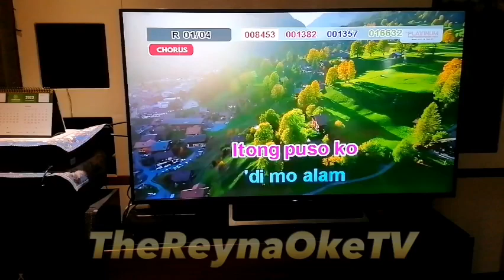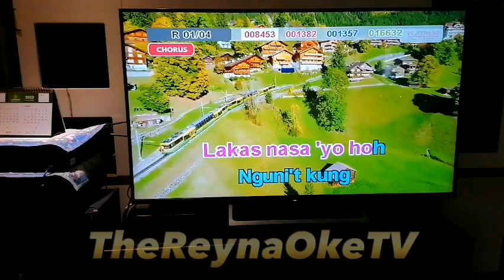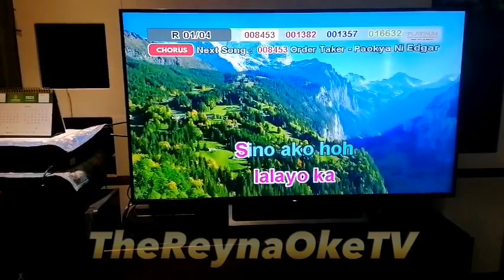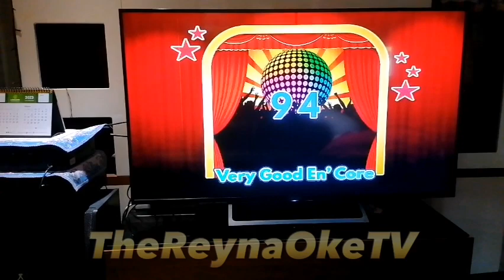494 - Ako Si Superman - Rey Valera (Karaoke Cover)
Composer: Rey Valera
Score: 94
BGV: View

Please read this. Importante 'to:
1. Find the community tab post with "SONG REQUEST IS NOW OPEN". Requesting in other community tabs will have the request comment deleted.
2. Format: Number (optional) - Title (required) - Artist (required). The song's number is only optional, but it is still highly recommended to put the song's number, so I can easily take note of it. (Example: 1275 - Ipagpatawad Mo - VST & Co.)
3. Requesting the BGV is NOW allowed (View and 3D only)
4. Melody CAN NOW BE REQUESTED.
6. No rude comments. Requesting rudely will not only have the requests denied, the comment itself will also be deleted.

VOLUME: 94